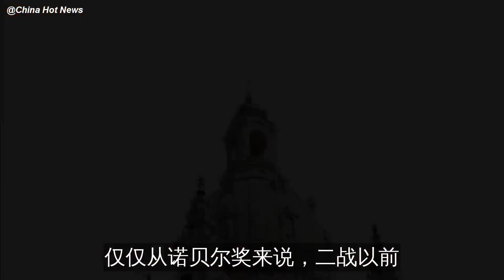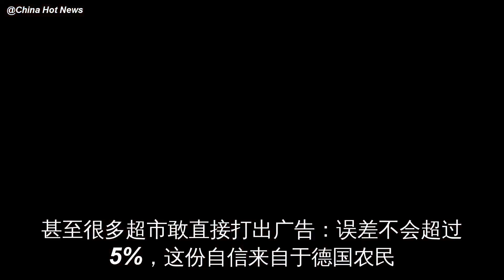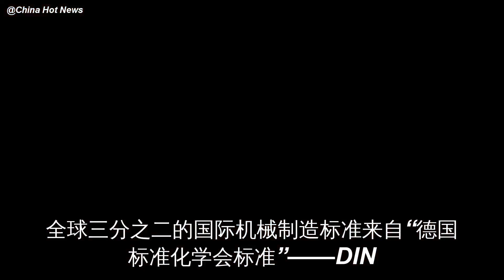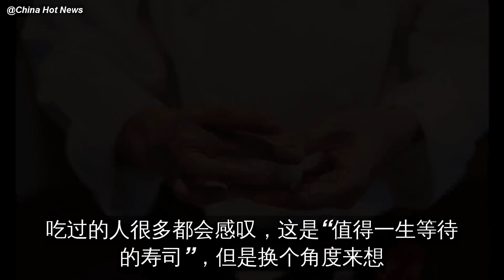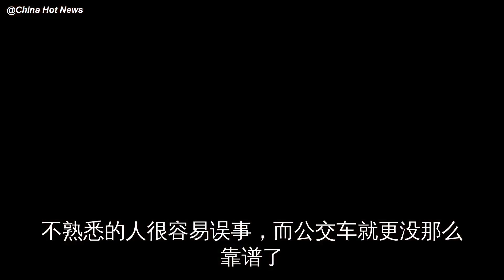同样是严谨，德国人和日本人有什么不同？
久居日本的人，常会被问：“你究竟喜欢日本的什么？”
这是个很大的话题，一时间想不起来用什么回应的人往往会回答：“我喜欢日本人的一丝不苟，以及对待问题时候的严谨。”
于是反问就来了：“那仅仅是严谨的话……